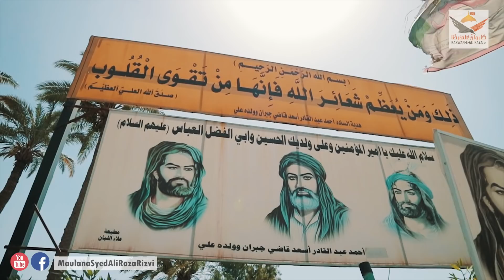Spiritual Journey | EP11 | Radd al Shams | Hillah City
Spiritual Journey | EP11 | Radd al Shams | Hillah City | Maulana Ali Raza Rizvi 2018
Special Thanks to Maulana Ali Raza Rizvi
Trip Organiser: Karwan e Ali Raza A.S (Kashif Abidi)
Trip Dated: 22nd June - 2nd July 2018 Country Iraq
Video by: Social Media Team of Maulana Ali Raza Rizvi ( Raza Rizvi)